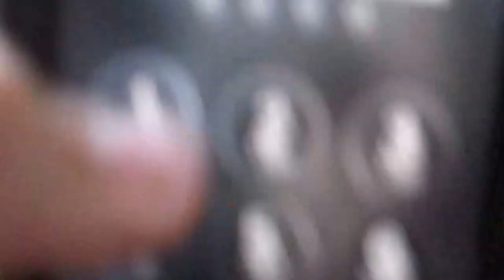Dont text and drive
This was a lot of fun to make. Let me know what I should do next and with who.

Also follow my viewbug! Id love the support

We both hope you had a nice day!